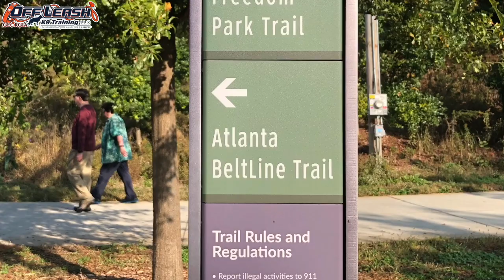4 Year Old Husky "Maya" Before/After Video | OffLeashGeorgia.com